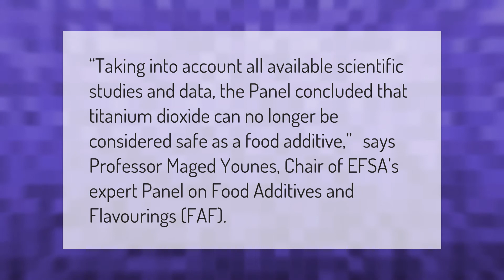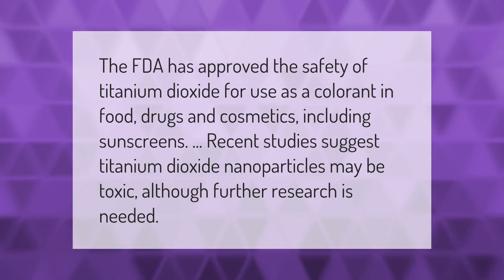What are the dangers of titanium dioxide?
00:00 - What are the dangers of titanium dioxide?
00:34 - Is titanium dioxide safe in probiotics?
01:03 - Is titanium dioxide FDA approved?

Laura S. Harris (2021, September 24.) What are the dangers of titanium dioxide?
    AskAbout.video/articles/What-are-the-dangers-of-titanium-dioxide-263910